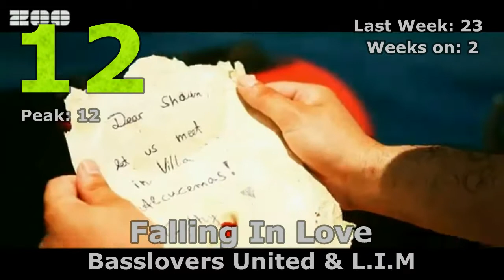Deutsche DJ-Playlist Week 38 (2012)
Hat dir das Video gefallen? Dann freue ich mich über ein Like oder ein Abo.
Did you enjoy the video? I'll be glad to get a like or an subscription.

Das Video zur aktuellen Deutschen DJ-Playlist/ DDP (Kalenderwoche 38/ 2012)
Der genaue Zeitraum ist 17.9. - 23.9.

The Video show you the German DJ-Playlist (DDP) of the week 38 (2012).
The exactly period is 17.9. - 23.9.

Die Lieder/ The Songs:

1. Summer Jam
2. One Day/ Reckoning Song
3. Push The Feeling On 2K12
4. I Follow Rivers
5. Tacata
6. Wine It Up
7. She Wolf
8. Let The Sun Shine
9. Balada
10. Donnersong
11. Bara Bara
12. Falling In Love
13. Taking Over The Dancefloor
14. Bad
15. Sunshine
16. Don't You Worry Child
17. Party Shaker
18. Ma Baker
19. Sonnentanz
20. Club Go Mad

Intro: Dance Again - Jeniffer Lopez & Pitbull (Made by DreamChart)
Outro: Windy Beats by JNH